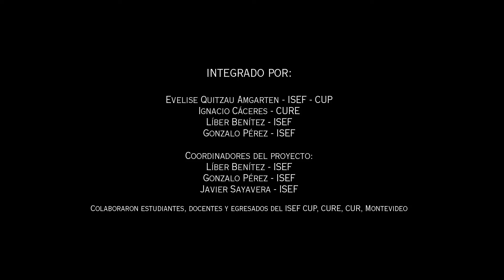Historia social y política del fútbol infantil en Uruguay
El informe es producto del proyecto de investigación - extensión denominado observatorio de fútbol infantil. Organizado por el Grupo de Estudios Sociales y Culturales sobre Deporte (Universidad de la República) y la Orgniazación Nacional de Fútbol Infantil de la Secretaría Nacional de Deportes (Presidencia de la República).